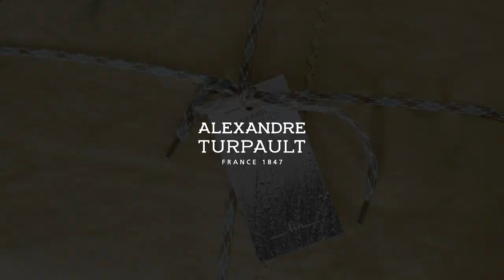Le Lin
Depuis l'origine, Alexandre Turpault, spécialiste reconnu pour la qualité de ses toiles de lin fin, propose un circuit court pour son linge en lin, cultivé, teillé, tissé, teint et confectionné en France.
C'est une approche unique, simple et sobre, en phase avec les valeurs de l'entreprise et son éthique de travail qui privilégie la responsabilité sociale et environnementale, le respect du vivant et l'attention à l'humain, l'exigence de la qualité jusque dans le détail, la fidélité au beau, au bon, à la nature.
Le lin longue fibre cultivé en France, est la matière reine du linge de lit. Il apporte bien être incomparable, grâce à ses qualités climatiques et anallergiques. Ecologique par excellence la plante de lin, consomme peu d'eau, pas d'engrais ni de pesticides et enrichie les sols qui l'accueillent.
Alexandre Turpault propose un vrai lin de qualité durable qui embellit et se bonifie au fil des lavages. Il se transmet aux nouvelles générations dans un cycle de consommation raisonnée et responsable.